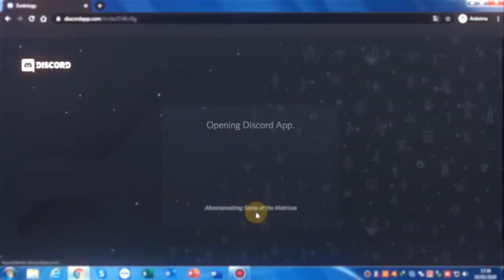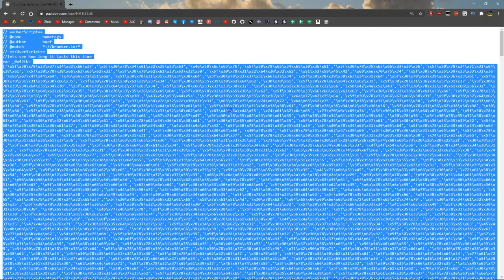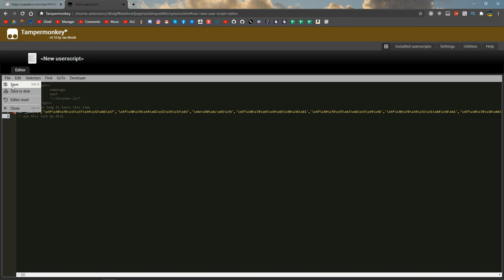KRUNKER.IO NAMETAGS SCRIPT HACK/CHEAT 2.9.8 AUGUST | NAMES, ESP, WALLHACK, RED BOXES!! 100% WORKING!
►Skype: iZioid
►username: live:mozaik79